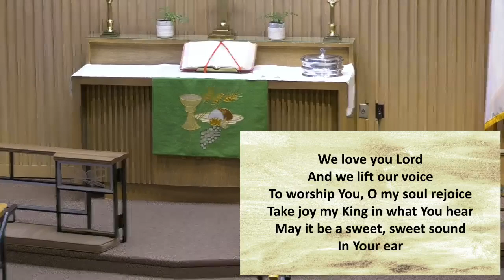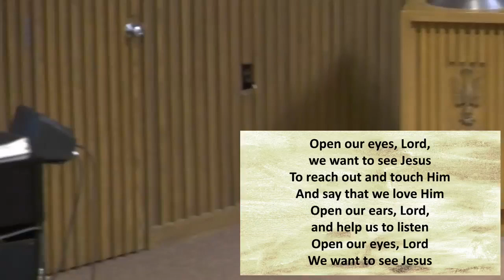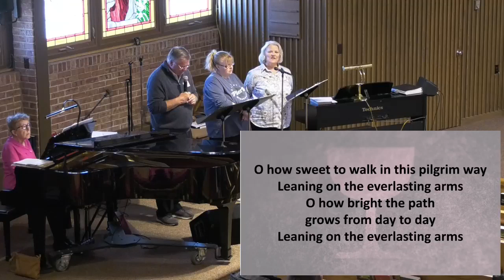Worship Service Christ Lutheran Church 11.19.23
Worship Service at Christ Lutheran Church Duluth, MN 11.19.23